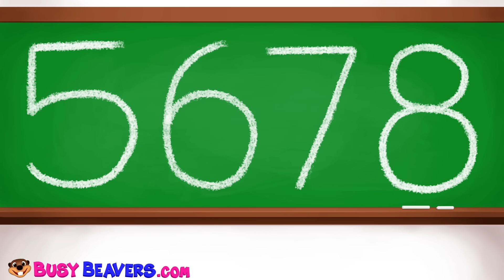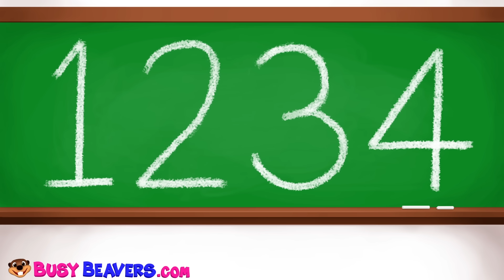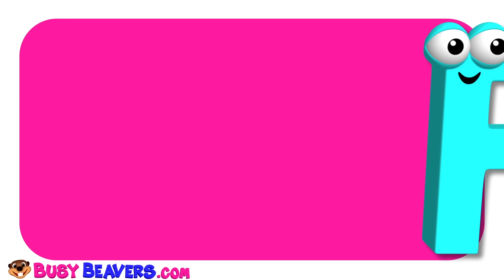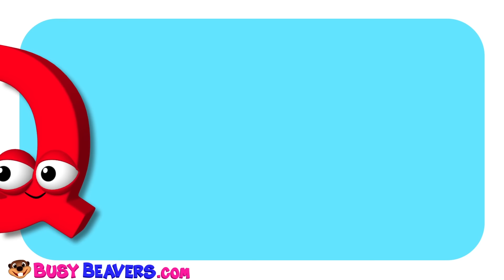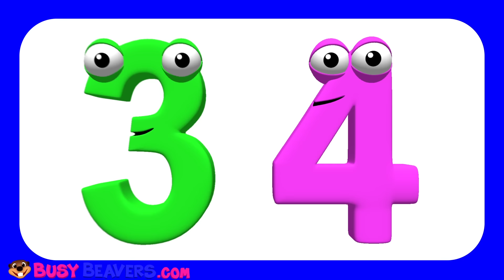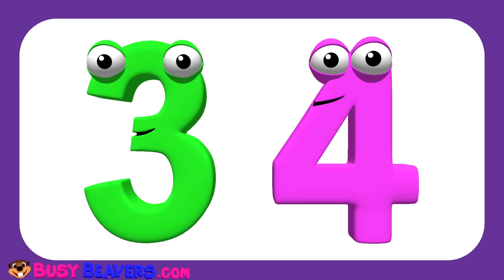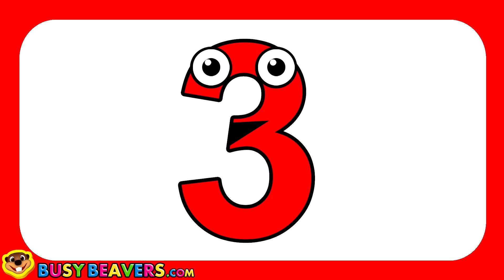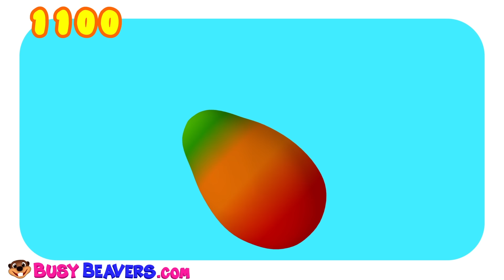Colors of the ABCs |Kids Learn Colours & Alphabet ABC Song Nursery Rhymes with Play Doh for Children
Sing Along to Busy Beavers' Big Hit "Colors of the Alphabet" & Learn Colours, ABCs & One Word for Each Letter with Catchy Tunes & Educational Toys for Children. This Fun Learning Song Compilation also Teaches Numbers, Shapes & Many More Nursery Rhymes.

Colors of the Alphabet 00:04
Play Doh Alphabet Spaghetti (Letter A) 15:24
Pink Car Song (3D) 16:09
Play Doh Alphabet Lesson (Letter B) 17:03
Super Circus 3D Monster Trucks 17:53
Wheels on the Bus #2 (3D) 18:28
Play Doh Colors Surprise (Blue) 20:13
Super Circus 3D Kid's Olympics (Blue Whale Jump) 21:27
The Bus is Red (3D) 21:59
Learn Colors with Xylophone 24:00
I Love to Sing the ABCs (3D) 25:44
Alphabet Tea Set (Letter C) 28:29
Paint Mixing (Orange) 29:56
Sing the Alphabet (3D) 30:08
Play Doh Numbers Surprise (Number 2) 32:00
Family Song (3D) 33:12
Super Circus 3D Yellow Car Jump 35:03
Learn Colors Surprise (Blue) 35:35
Princess 123s "Baby I Love You" (3D) 36:20
Play Doh Colors Spaghetti (Green) 38:56
Super Circus 3D Blue Car Jump 40:00
Learn Colors Hand Body Paint Finger Family Nursery Rhymes 40:33
Chant the Alphabet (3D) 41:34
Learn Colors with Street Vehicles (Blue Car) 43:53
Super Circus 3D Monster Trucks 45:04
Brush Your Teeth (3D) 45:39
Play Doh Alphabet Lesson (Letter D) 48:00
Stevie Steamer 3D Counting Animals 48:51
Play Doh Alphabet Surprise (Orange Egg, Letter E) 52:08
Count to 10 (3D) 53:21
Paint Mixing (Green) 54:58
Surprise Eggs Learn Numbers (Number 3) 55:11
Wheels on the Bus #1 (3D) 56:00
Learn Colors Baby Bath Time (Blue) 57:44
Super Circus 3D Christmas Party 59:00
Ever Blink ABCs (3D) 59:35
Island Fruits Groove (3D) 01:01:01
Play Doh Shapes Surprise (Pink Heart) 01:04:00
Kids Go Play (3D) 01:04:59
Surfing the ABCs (3D) 01:07:10
Busy Beavers TV Show Theme Song 01:08:54

Follow Us

SHOP

Download